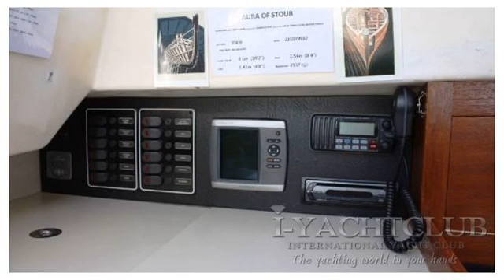Trapper 400 - 1973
The Trapper 400 is a pretty little C